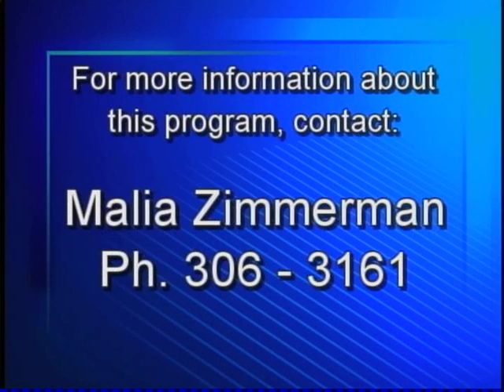All About Journalism in Hawaii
News Behind the News - All About Journalism in Hawaii

French journalist Juliette Dekeyser interviewed Malia Zimmerman and Jim Dooley about some stories they have covered for Hawaii Reporter. We learn more about investigative journalism in Hawaii.